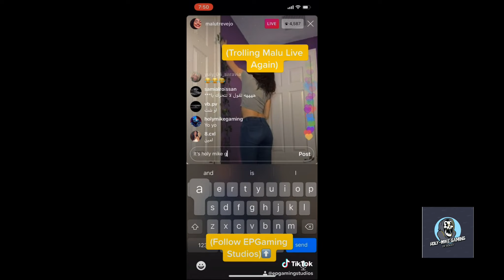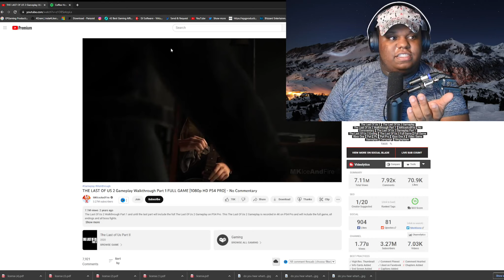The Last of Us Part 3 details JUST LEAKED!! Also Naughty Dog is GIVING UP UNCHARTED?!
The Last of Us 3: IN PRODUCTION AT NAUGHTY DOG (TLOU 3)

So over two years after The Last of Us 2 and its ending we got some more potential details/news on "The Last of Us 3" which will likely have the return of Abby and Ellie. The Last of Us 2 ending clearly to me sets up The Last of Us Part III the sequel. Could we see a NEW Playable Character in a new Last of Us Game? Last of Us 2 director Neil Druckman to talk about its potential and that their is a plot written for The Last of Us 3. Naughty Dog has a big decision ahead in terms of the future! According to the movie insider ViewerAnon The Last of Us Part 3 is in production at Naughty Dog! What could this mean for the story of The Last of Us Part III let's discuss! 1000 Likes?